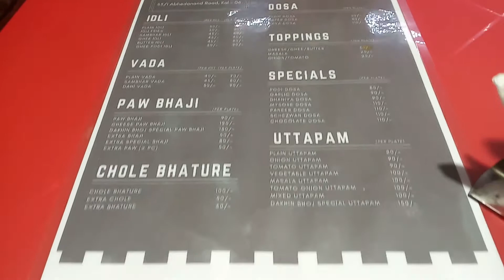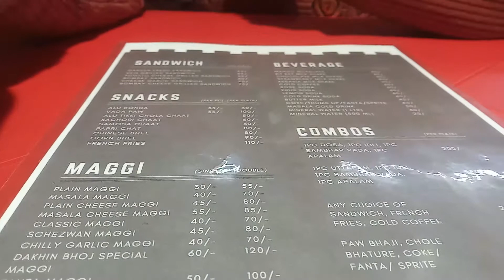Best Street Food Of Kolkata||Taste OExploring India#Krazybangali